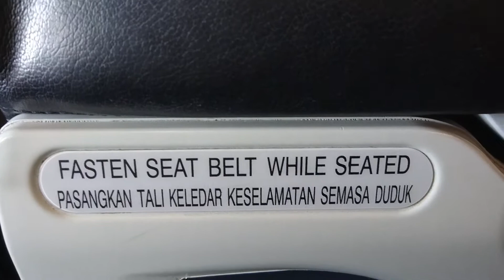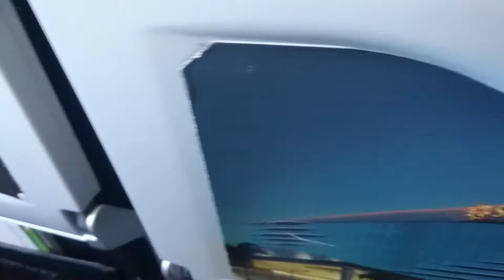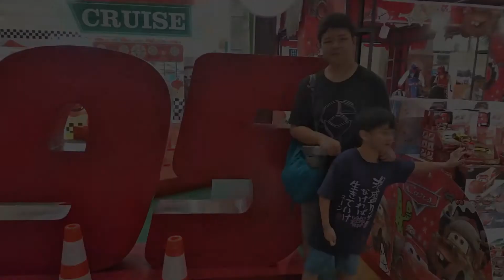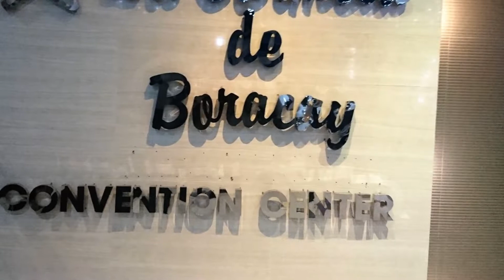Billy & Wilson w/ kuya Gjoy Holiday in Manila ,Phil. 2017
Family bonding with our beloved kuya Gjoy !